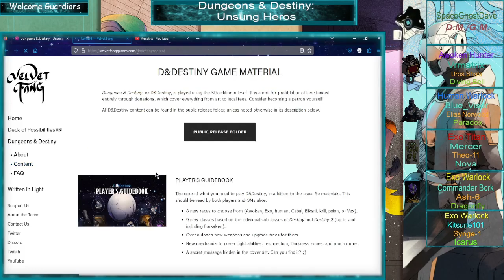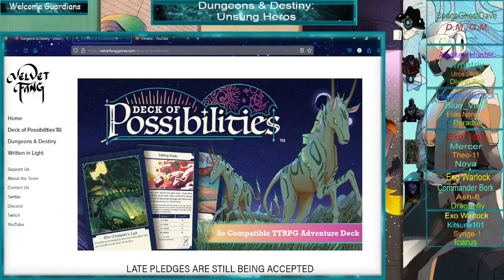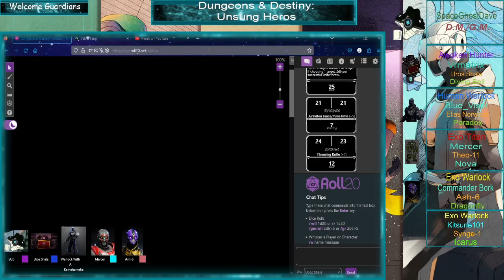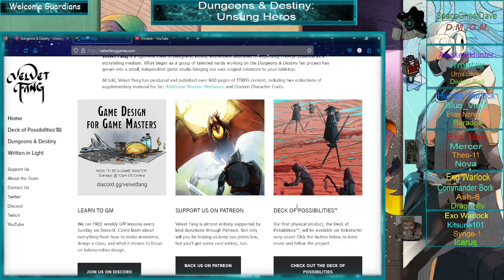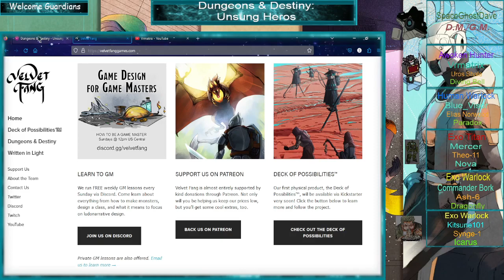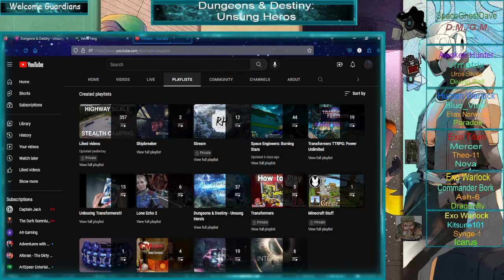Dungeons & Destiny: Unsung Hero's: S2:EP15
We hope you Enjoy!!! Check out us live on Twitch as well. Links are above and check them out.